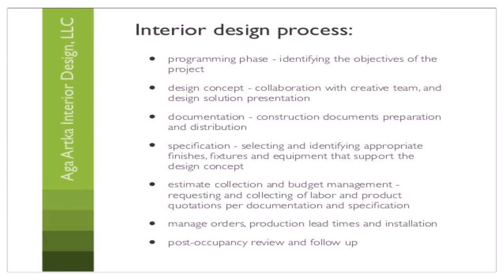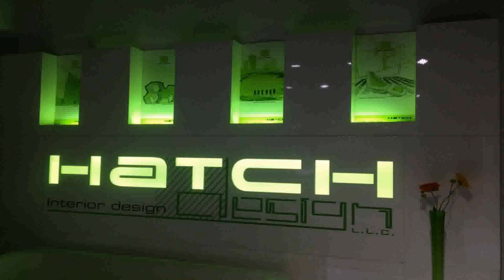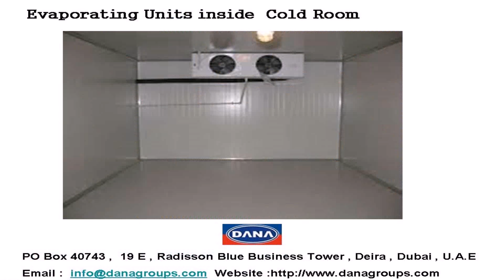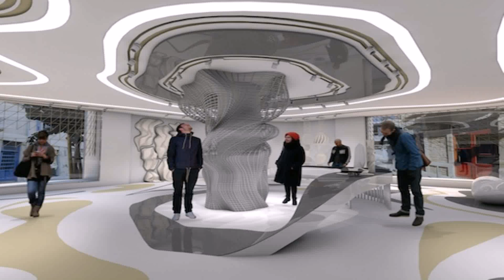Hatch Interior Design Llc Dubai - Gif Maker DaddyGif.com (see description)